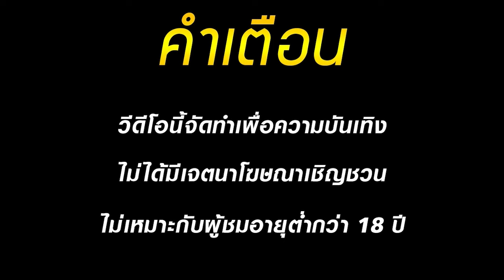สล็อตแตกง่าย เว็บสล็อตแตกง่าย เกมสล็อตแตกง่าย สล็อตpg